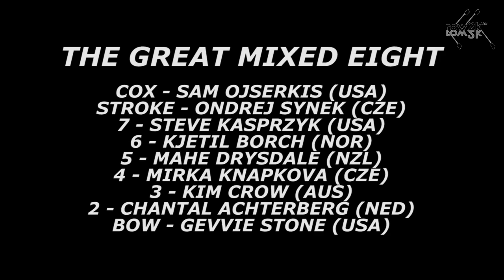Philadelphia Gold Cup Racing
Head of the Schuylkill.  October 25, 2014.  Assorted quick video highlights from the Gold Cup racing.  750m sprint for $10k on the Schuylkill River in Philadelphia, PA.